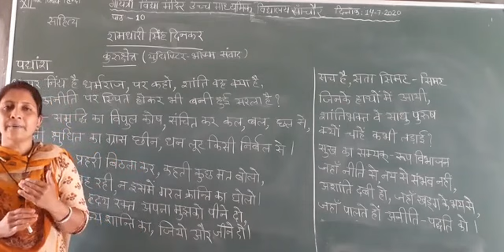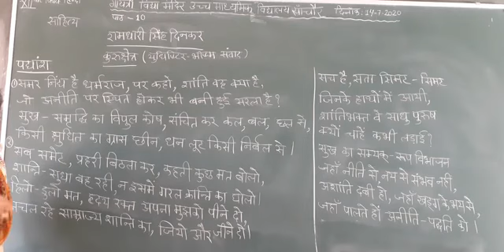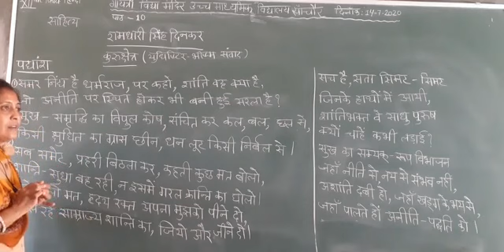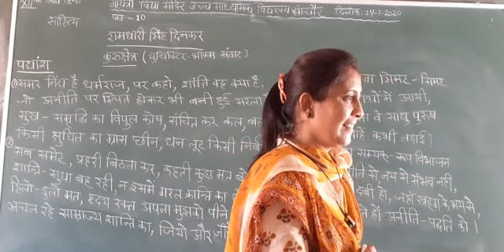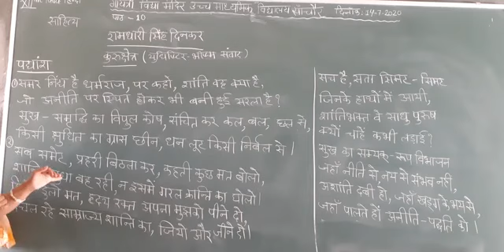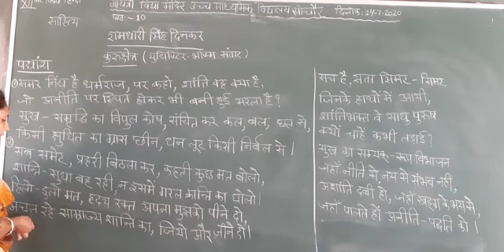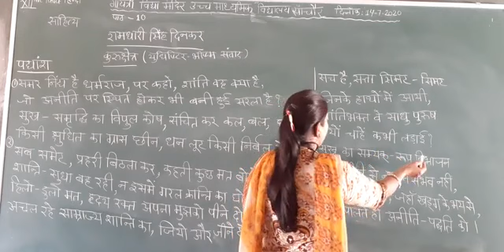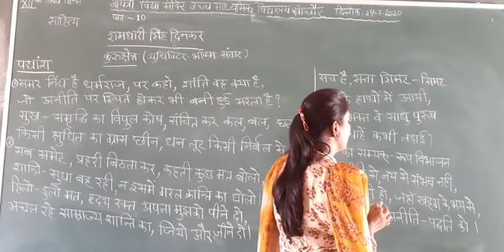कक्षा- 12 विषय- हिन्दी साहित्य प्रकरण- रामधारी सिंह दिनकर भाग- 1